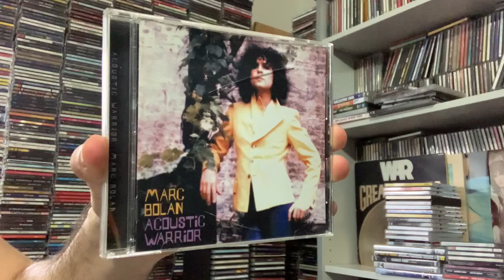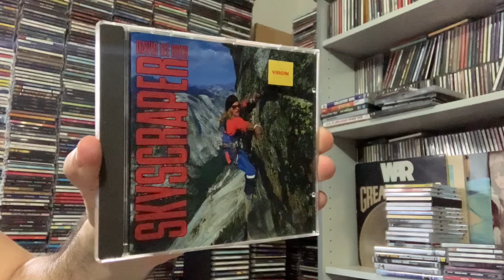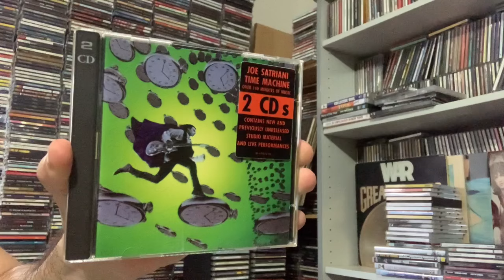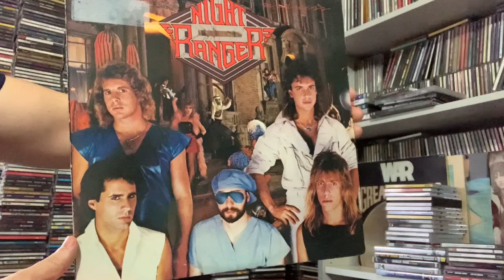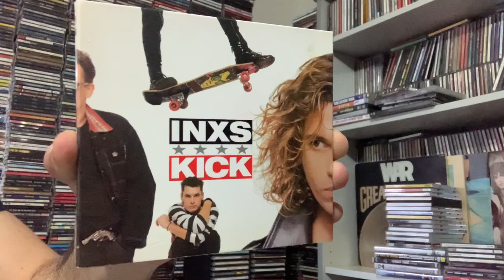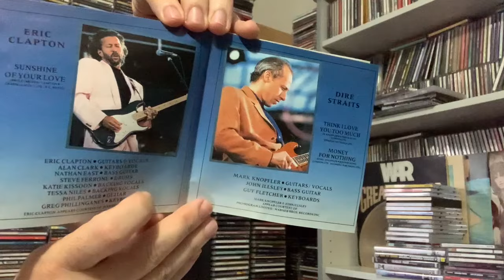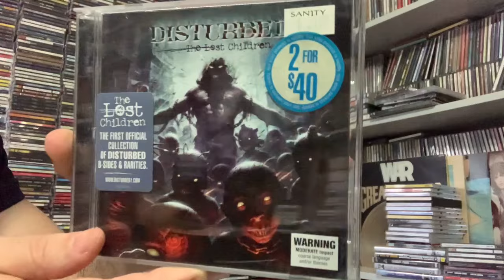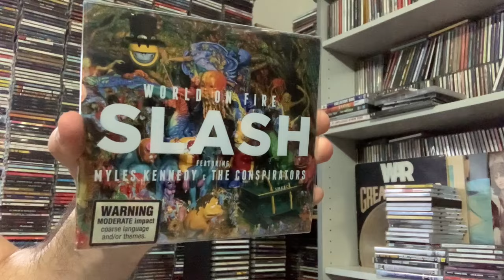CD Finds #90 - Huge Haul Of Rock CDs (Best Haul This Year)